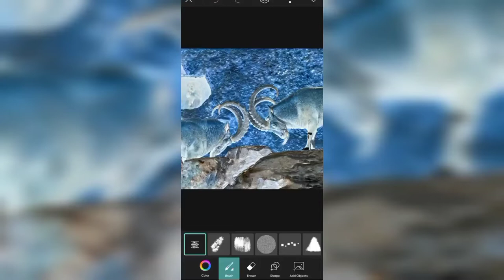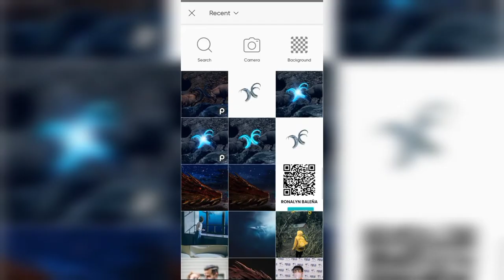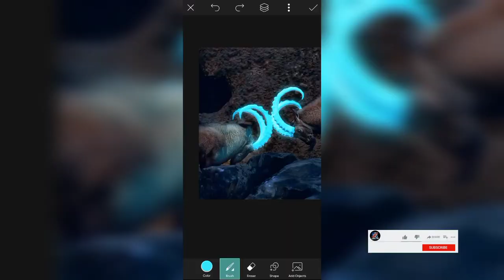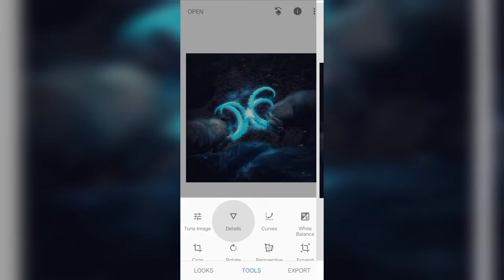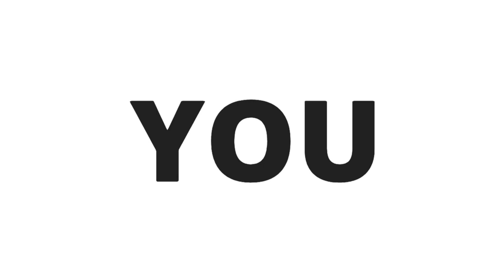Glowing Horn Effect | Battle of Mountain Goats Manipulation - Art CrazyEdit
Any comments are open. Drop your comment and i will reply😉🤙

Have fun browsing and watching the rest of my videos!